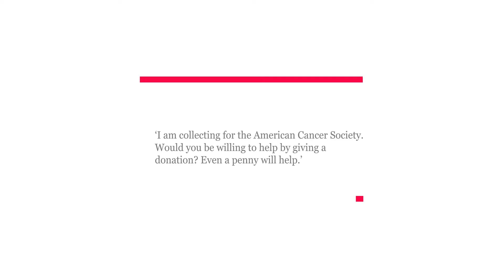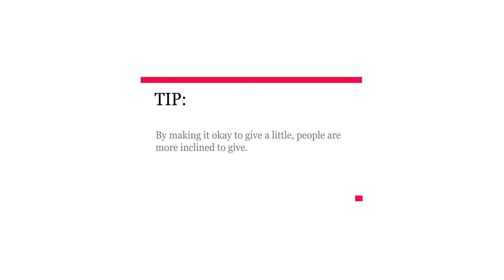How to get a lot by asking a little - Behavioural Science for Daily Life.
Astrid Groenewegen shows you how to use behavioural science to help you raise more donations?